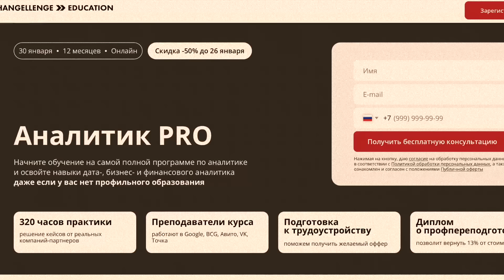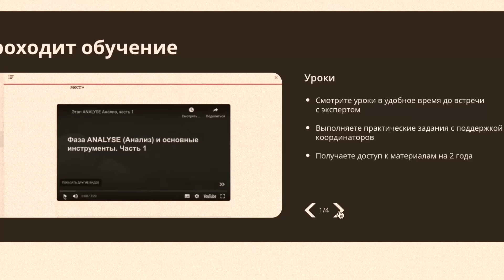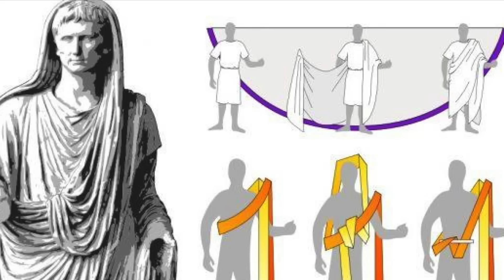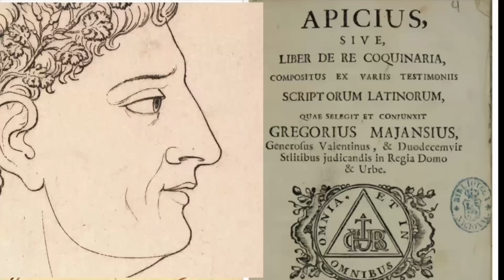Вы будете в шоке: чем в историю вошли пиры Гелиогабала, Комода и "черный пир" Домициана?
— начните карьеру в аналитике с зарплатой от 60 000 рублей. Оставь заявку и получи бесплатную консультацию по профессии!

5 тайн династии Романовых, о которых они предпочитали молчать!

Вас пригласили на бал к императору? Нет, только не это!!! 10 причин, по которым Вы в ужасе сбежите с бала в Зимнем дворце?

Ужасы викторианского воспитания: как воспитывали Алису и Джейн Эйр?Почему вы бы точно не захотели учиться в английской частной школе викторианской эпохи?